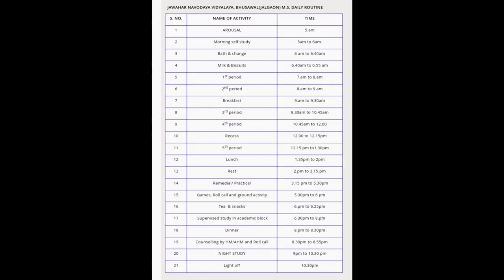Perfect Reply to Techcom.net by NAVODAYAN| Navodaya boy's roast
Navodayan boy's roast | Navodaya students vs Normal students 😠Navodayan @navodayan

reply with example

navodayaNavodayan boy's roast | Navodaya students vs Normal students 😠Navodayan @navodayan .

Jawahar Navodaya Vidyalayas are unique educational institutions in India, imparting quality education to students mainly from rural background.

Proud to be a Navodayan
Navodayan Roast rep;y
Navodaya Family
jawahar navodaya vidysalaya

NVS=
1. Navodaya Vidyalaya Samiti A-135 A, Alkapuri, DRM Road, Habibganj, Bhopal - 462024 Madhya Pradesh
2. Navodaya Vidyalaya Samiti Bay No. 26-27 Sector - 31A Chandigarh 1600031 (U.T.)
3. Navodaya Vidyalaya Samiti, Regional Office, Allagandla Road, Post & Village : Gopanpally, Distt. Ranga Reddy, Hyderabad-500107 (Telangana State)
4. Navodaya Vidyalaya Samiti 18, Sangram Colony, Mahavir Marg, C Scheme, Jaipur – 302001
5.  Navodaya Vidyalaya Samiti, 7/24 Gomti Nagar Vistar Shaheed Path Near Police Head Quarter 226010
6. Karpuri Thakur Sadan, Kendriya Karyalay Parisar, Block-A & B, 5th Floor Ashiyana Digha Road, Patna-800025
7. Navodaya Vidyalaya Samiti, Sheti Mahamandal Bhawan, IInd Floor, B-Wing, 270 Bhamburde Senapati Bapat Road, Pune - 411016 (Maharashtra)
8. Navodaya Vidyalaya Samiti, Barik Point, Temple Road, Lower Lachumiere, Shillong - 793001 (Meghalaya)